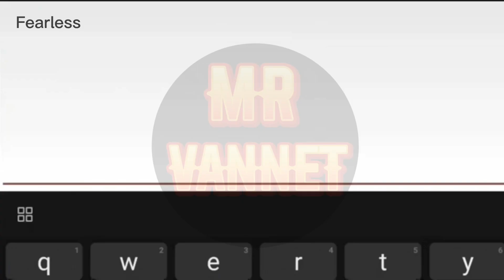New 2 Coupon Code Today | 28 December 2022 | The Spike Volleyball Story | Volleyball Mobile Game